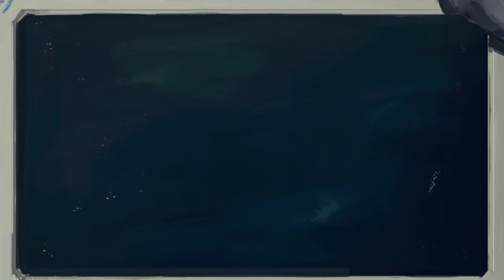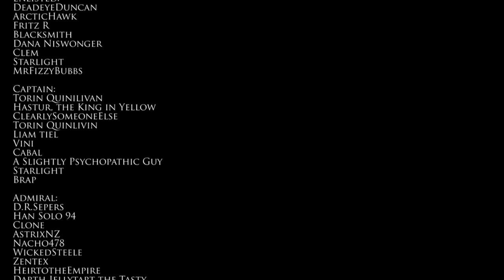How Did The Yuuzhan Vong So Easily Conquer the Star Wars Galaxy? (Mostly)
How did the Yuuzhan Vong almost take over the Star Wars galaxy so easily?